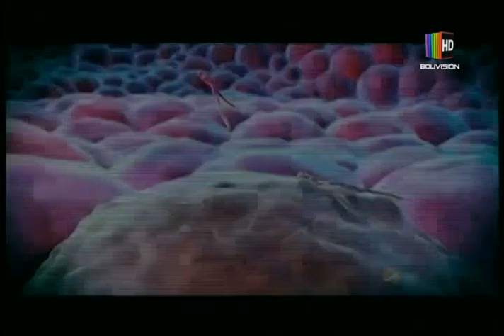Rastrillaje masivo en Santa Cruz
Hablamos con Enrique Bruno, especialista en seguridad ciudadana.